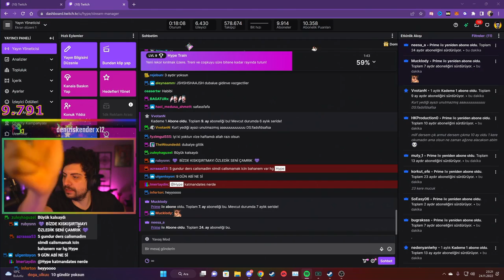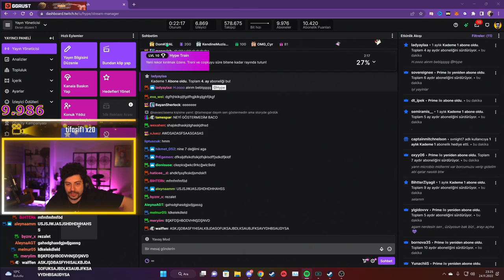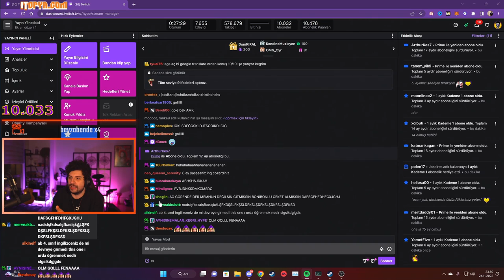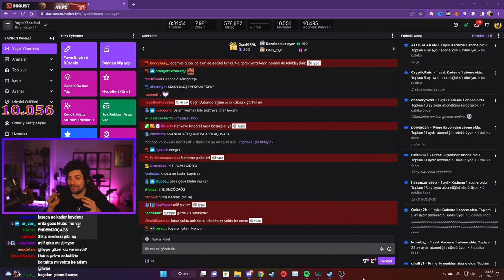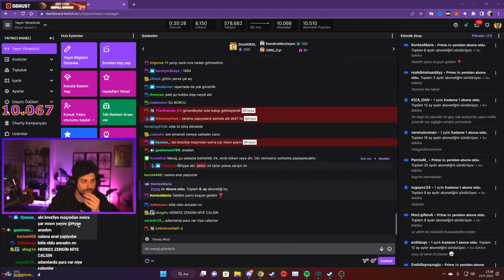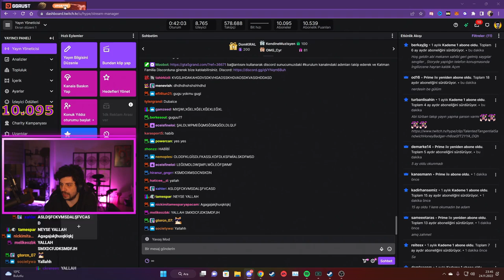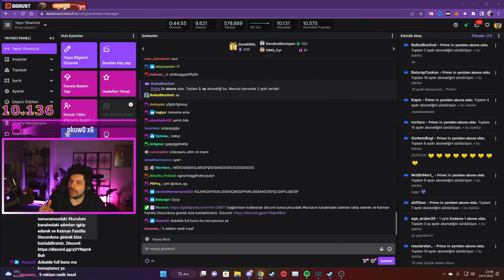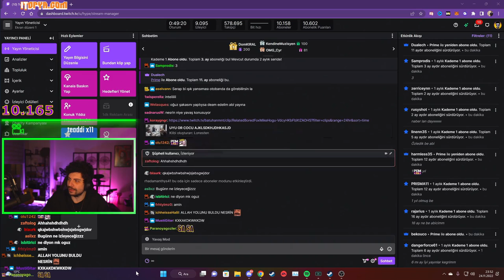HYPE | DUBAİ'DE YAŞADIĞI OLAYLARI ANLATIYOR!